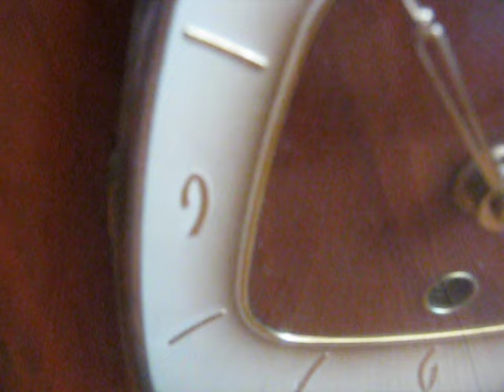small mantel clock